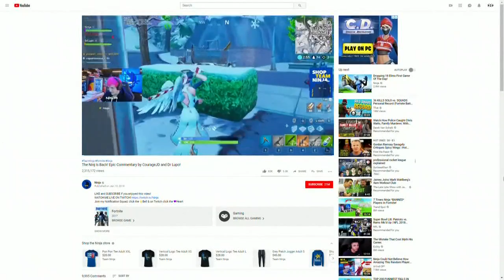E-sports event to draw hundreds to Arlington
Friday night fans will show up, not to play video games, rather to watch a live feed of professionals going to battle in a virtual world.